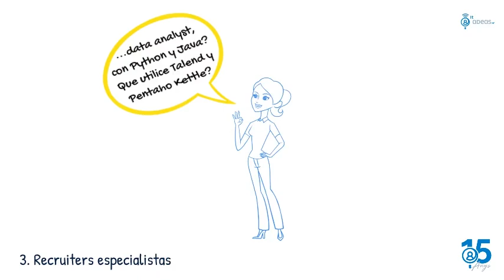IT Adeas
La experiencia en los últimos años con nuestros clientes IT, nos ha permitido construir un Servicio diferenciado de Selección de perfiles IT basado en la diferenciación en la comunicación con los candidatos, conocimiento y elaboración de un directorio de posiciones IT, disponer de recruiters especializadas y aplicar un protocolo tech que nos permite trabajar con la máxima calidad en el proceso de selección.